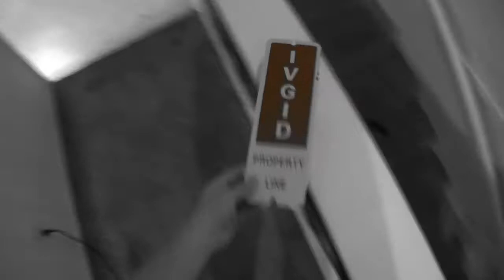DreamSinCity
This was the latest project for my video class at SNC. we had to deal with complementary colors